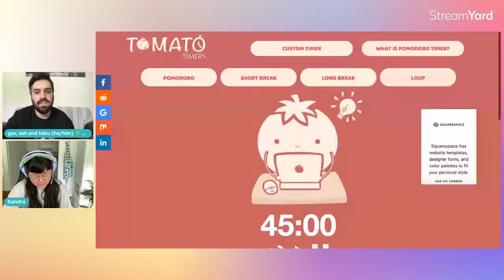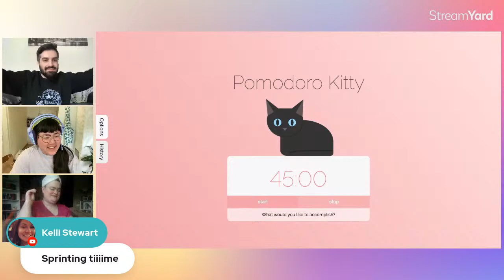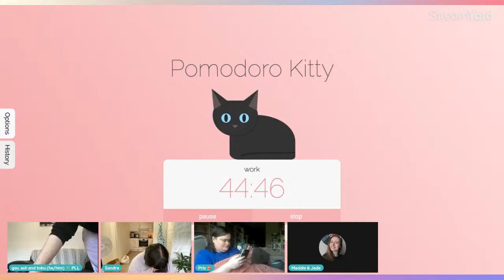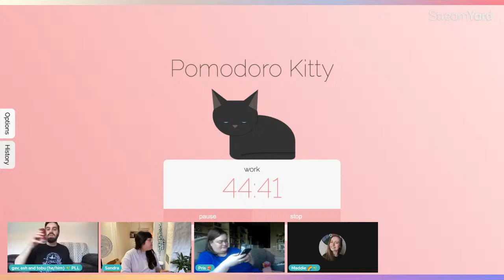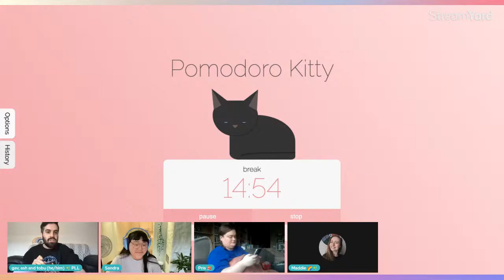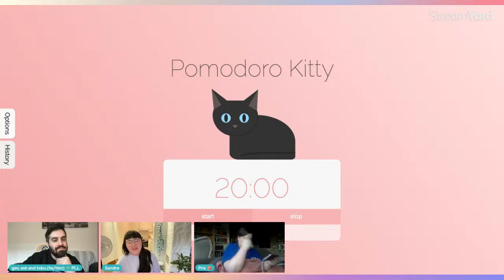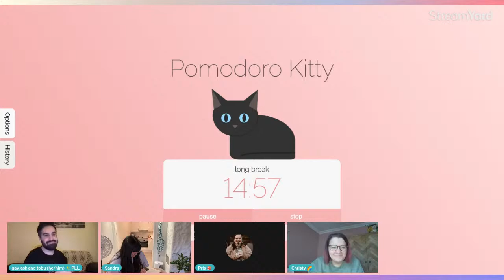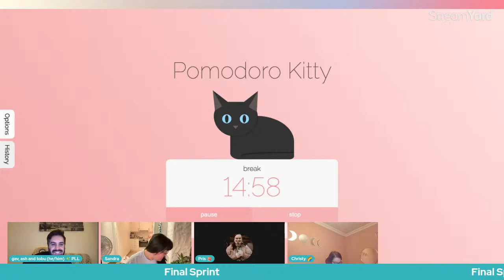Whateverthon Sprints 📚 with Guests and Kittens 💕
Let's do some sprints today to really start Whateverthon right!

And join TBR Travellers while you're at it 👀

gavinbooktube(@)gmail(.)com